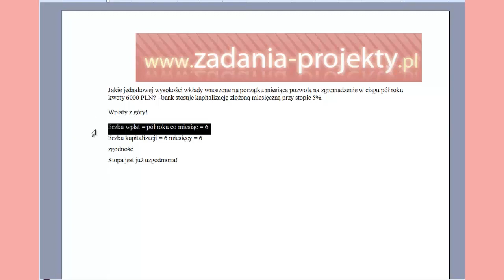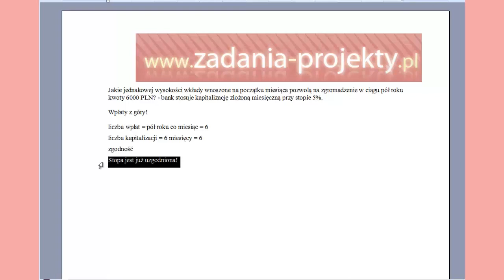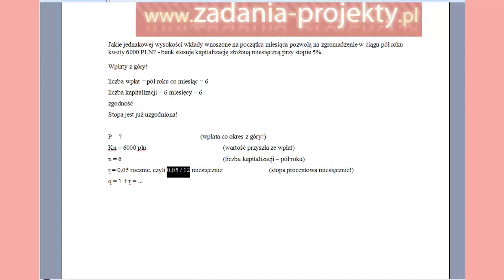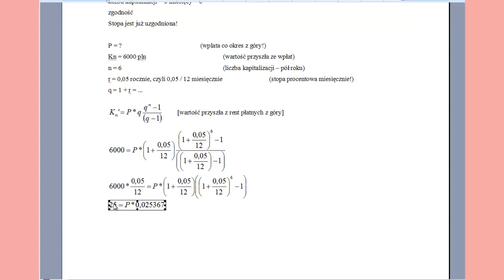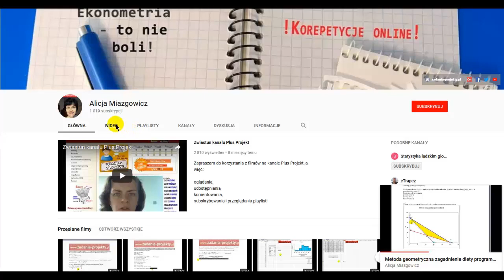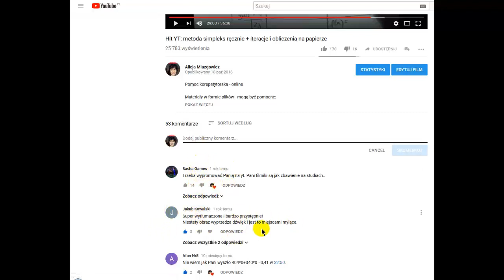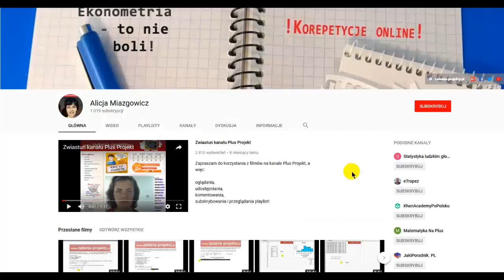Renta P na podstawie wartości obecnej Ko płatne z góry kapitalizacja miesięczna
Jakie jednakowej wysokości wkłady wnoszone na początku miesiąca pozwolą na zgromadzenie w ciągu pół roku kwoty 6000 PLN? - bank stosuje kapitalizację złożoną miesięczną przy stopie 5%.